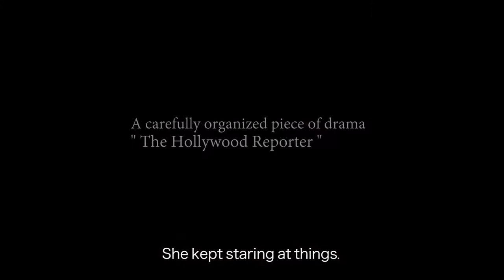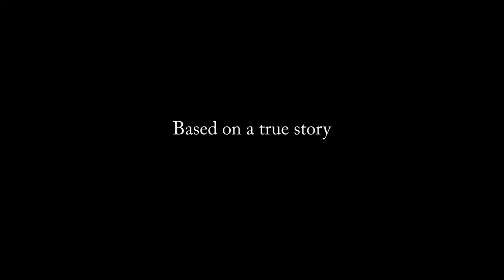Fish & Cat Trailer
Irani horror film: A number of students have traveled to the Caspian region in order to participate in a kite-flying event during the winter solstice. Next to their camp is a small hut occupied by three cooks who work at a nearby restaurant.